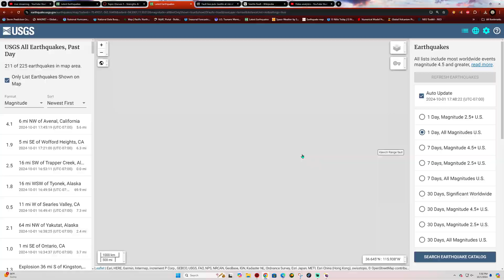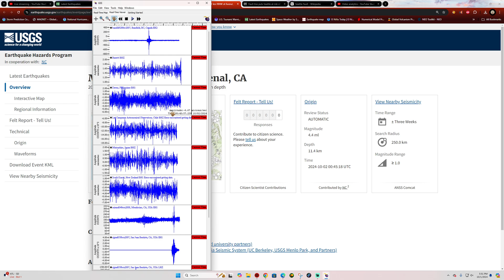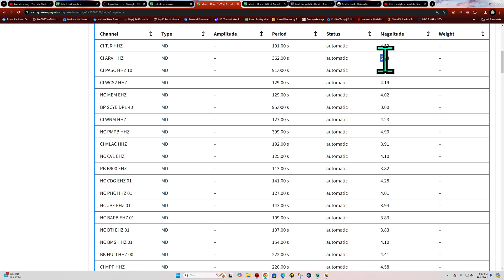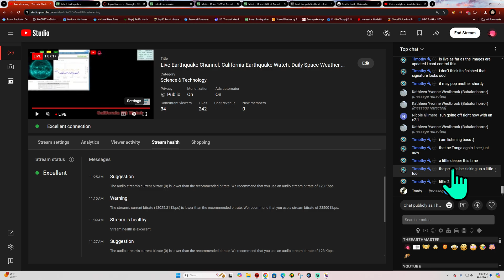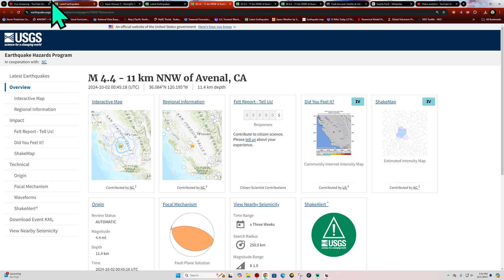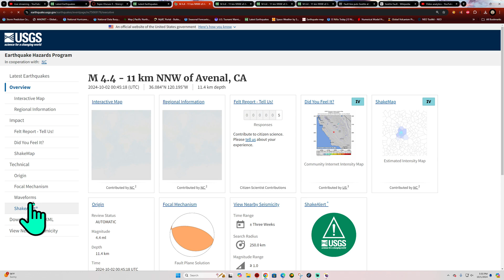Another Earthquake hits California. 4.4 EQ. Southern California be on Guard. Tuesday 10/1/2024